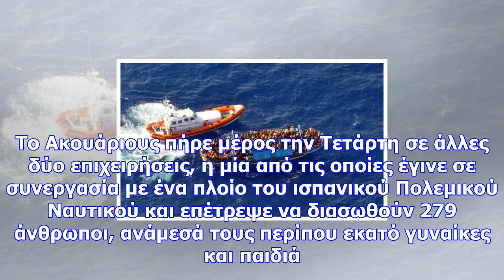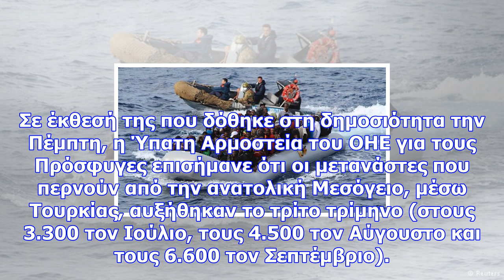Μεσόγειος: 1.500 μετανάστες διασώθηκαν μέσα σε τρεις ημέρες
Συνολικά περίπου 1.500 μετανάστες διασώθηκαν μέσα σε τρεις ημέρες, κατά τη διάρκεια περίπου δεκαπέντ...